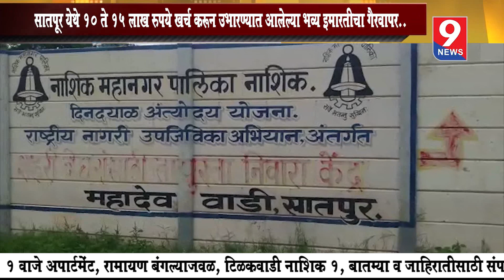9 news : सातपूर येथे 10 ते 15 लाख रुपये खर्च करून उभारण्यात आलेल्या भव्य इमारतीचा गैरवापर..